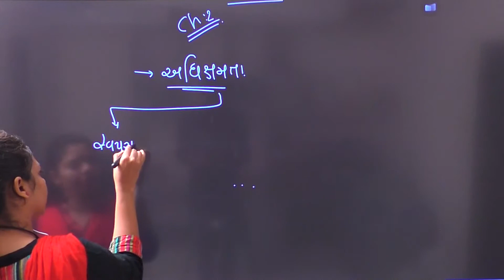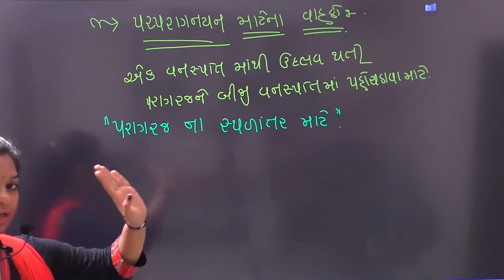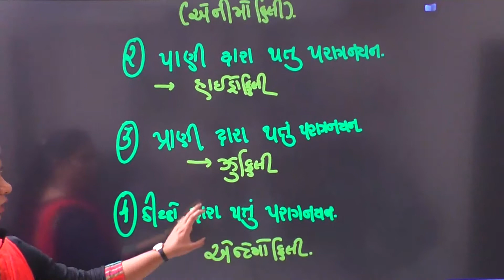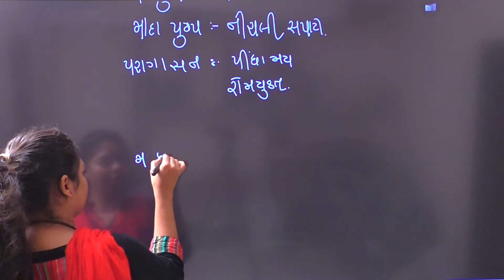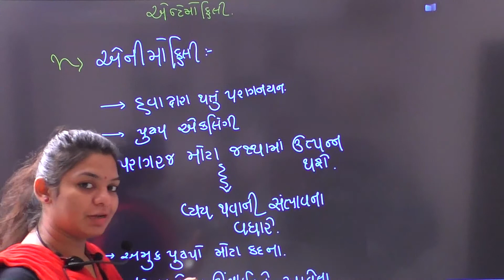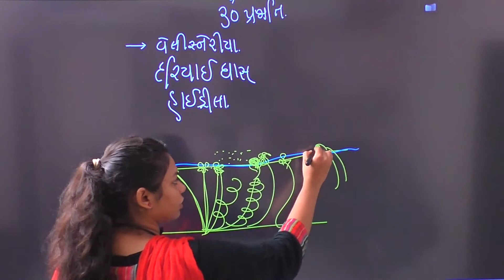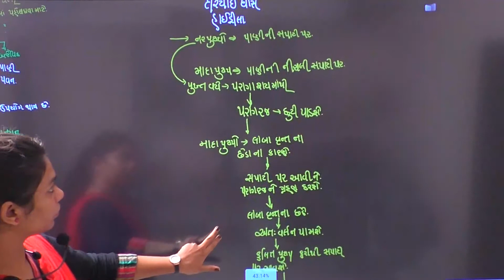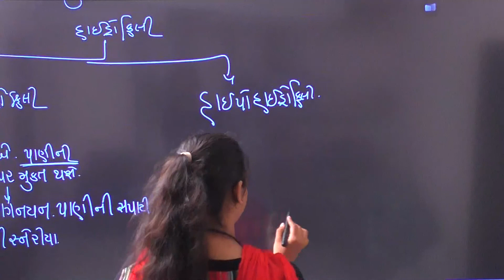12 Sci Biology By Mayanka Mam Chapter 2 Lecture 10